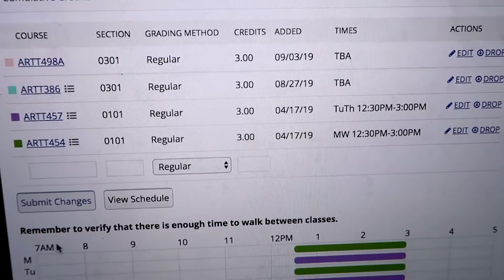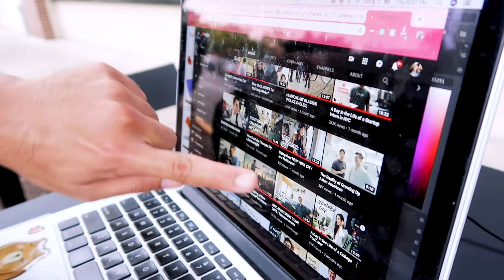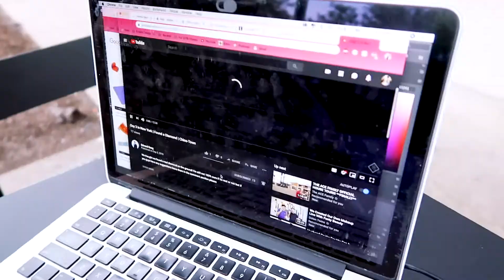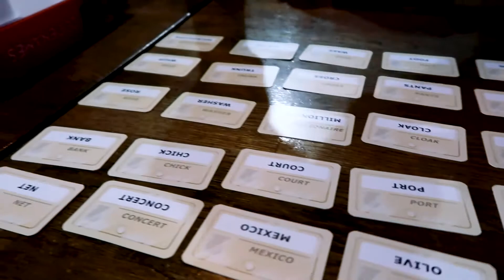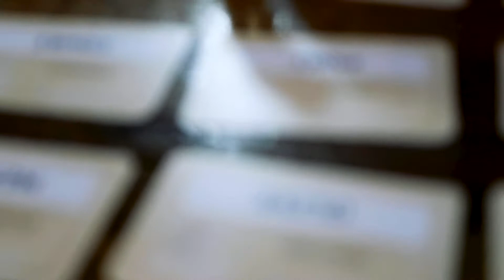College Week in My Life | getting my ear pierced, dancing, friends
Hey everyone! My name's Jacqui~ Welcome to another college week in my life video!